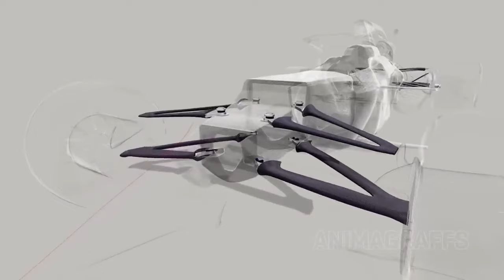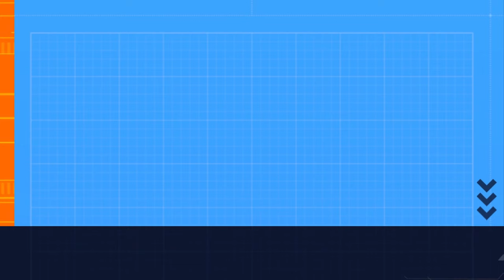FERRARI AND LEWIS HAMILTON SWITCH, FERRARI OPTIMISTIC ABOUT THE SF-24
FERRARI VERY OPTIMISTIC ABOUT THE SF-24, AND LEWIS HAMILTON'S ROMURS OF JOINING THE TEAM IN 2025